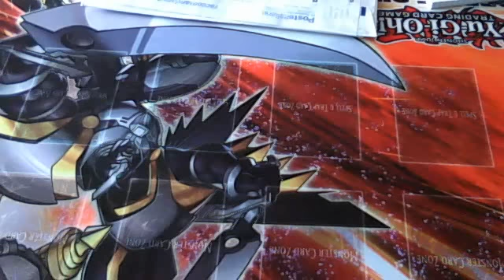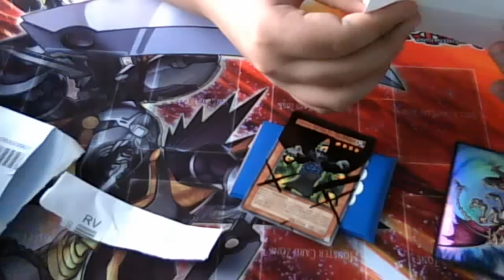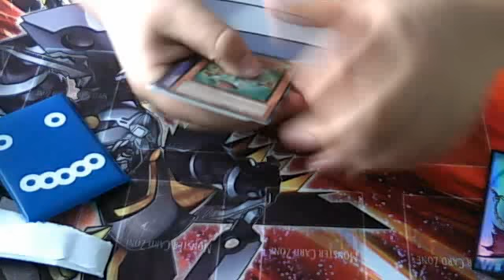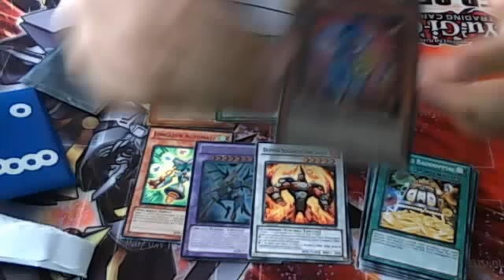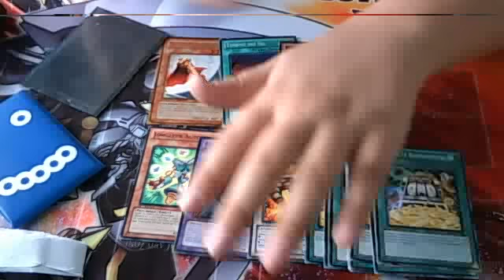posta da MrMingo2000